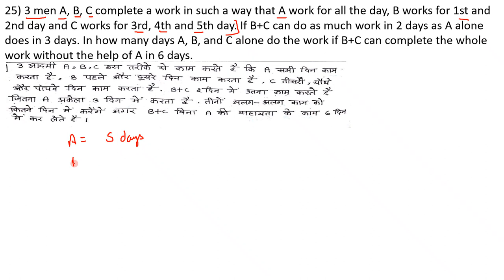Time & Work Part 3 (Q. 25 to 34) Rakesh Yadav Class Notes in Hindi and English Explained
Time and Work is an important chapter for all competitive exams like SSC CGL, Bank PO exams like SBI PO, IBPS PO and all other government job exams. If understood in conceptual way, this is the easiest topic among all the different topics in competitive exams like SSC CGL, Bank PO, Bank Clerk etc. So to cover this chapter from basics to exam level questions Ajay Kalera is taking LIVE DOUBT SESSION which is  helpful for all the students and they will be able to solve all Time and Work  questions correctly and within time for all exams like SSC CGL, Bank PO, CDS and all other competitive exams.
Today I am going to summarise all the maths tricks that will speed up your calculation speed. I used them in CAT and IBPS exam. I am sure that these tricks will help you increase your score. I have written many articles in detail on these topics.
You need to do all the calculations in your brain. Don't use paper. You need to divide complex calculations into parts and solve it in your brain without paper. That's how toppers do complex calculations during exams.

Right now it will be difficult for you to use this method but with practice, you will be able to do any complicated calculation within seconds. pipe and cistern, time and work, Arithmetic is a branch of mathematics which deals with problems relating to Number system, Decimals, Fractions, Simplification, HCF and LCM, Ratio and Proportion, Percentage, Partnership, Average, Profit and Losses, Simple Interest and Compound Interest, Mensuration, Time and Work, Time and Distance, Data Interpretation, Trigonometry, etc. In every competitive examination
Candidate should have good understanding of all the topics mentioned in the arithmetic syllabus as the current day competitive examinations test the candidate's clarity of concept, speed of calculation and accuracy
To help those candidates who are preparing for competitive examinations we have provided separate chapter on the above mentioned topics. In every chapter we have given important formulas and short cut tricks wherever applicable. Candidates should go through each and every formulae and shortcut tricks before going through the problems.
The quantitative aptitude is the section where numerical questions are asked to test the mathematical skills, accuracy and speed of the candidates. In general, the questions are related to basic and elementary mathematics and require the candidates to be completely acquainted with the fundamental concepts to solve them. In CAT, the quantitative ability is a separate section and thus, a separate sectional timing is present in which the candidates are required to solve the related questions.
As the Quantitative topics are broad, the candidates are expected to be well prepared with topics

Number Systems Averages LCM and HCF
Profit, Loss, and Discount Quadratic Equations Linear Equations Percentages Complex Numbers Time, Speed and Distance
Logarithm & Surds and Indices Time and Work Sequences and Series
Inequalities Probability Simple Interest
Set Theory & Function Permutation and Combination Mixtures and Alligations
Trigonometry Geometry Coordinate Geometry
Mensuration Ratio and Proportion Compound Interest
It should be noted that the topics mentioned here are not the only topics required for CAT exams. Candidates are suggested to have a strong foundation of broader topics related to quantitative section. This section is very crucial for the CAT exam since almost 34 questions are asked from this section which involves a wide range of numerical topics.

Time & Work Part 1 (Q. 1 to 12) Rakesh Yadav Class Notes in Hindi and English Explained By Ajay Kalera,
Rakesh Yadav New Class Notes Explained,
Rakesh Yadav Math Class Notes,
Review of Rakesh Yadav Math Class Notes,
Rakesh Yadav 7300 Book Questions Expalined,
Rakesh Yadav Time & Work Complete,
Time & Work Part 1 Rakesh Yadav Class Notes in Hindi and English Explained By Ajay Kalera,
Time & Work Part 3 (Q. 25 to 34) Rakesh Yadav Class Notes in Hindi and English Explained By Ajay Kalera,